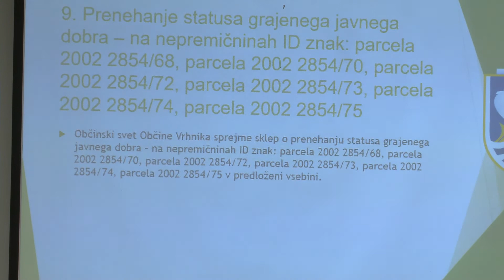9. TOČKA (S16/2021)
Prenehanje statusa grajenega javnega dobra – na nepremičninah ID znak: parcela 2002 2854/68, parcela 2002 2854/70, parcela 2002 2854/72, parcela 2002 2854/73, parcela 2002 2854/74, parcela 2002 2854/75